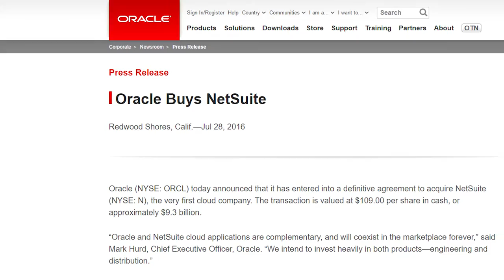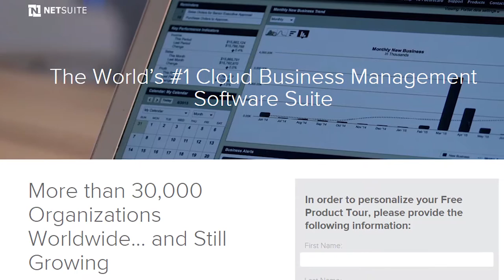Breaking Analysis: Oracle's Acquisition of NetSuite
Dave Vellante talks about Oracle acquisition of NetSuite